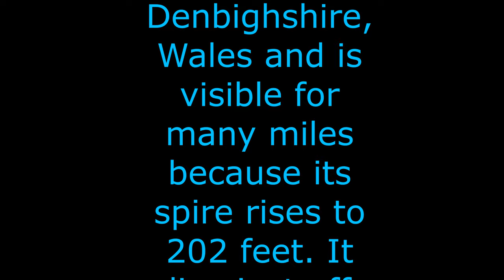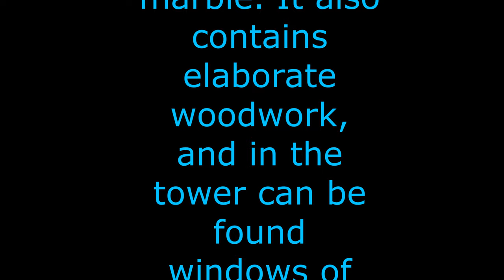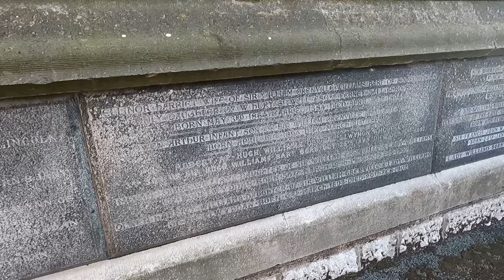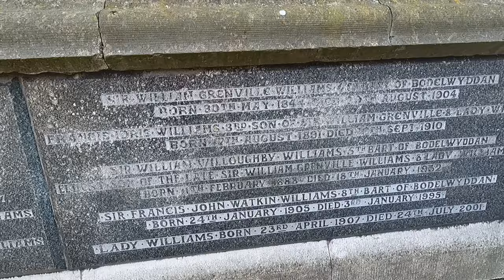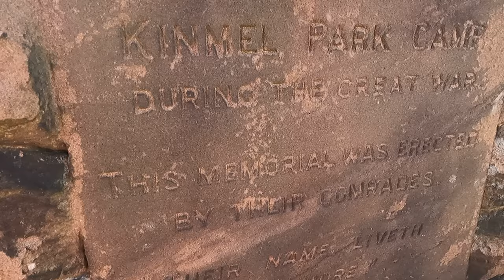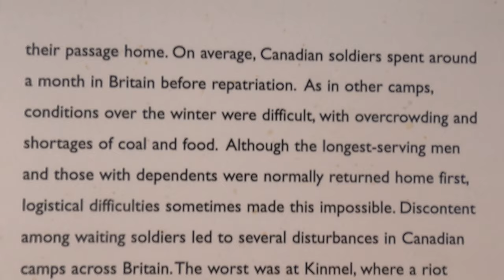St Margaret's Church marble church in 4K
I pulled over off the motorway to a Church that always stands out to me..I am not religious but love all places of faith and the architecture of this  church is beautiful. I hope you enjoy this little ramble with me

stay safe, stay creative, stay free

art website coming soon
Authenticmess.com